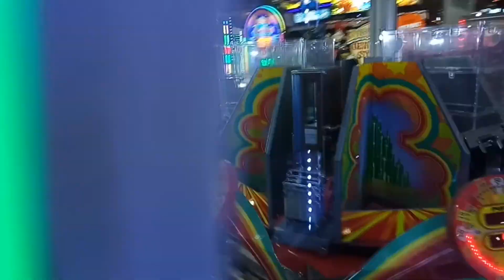My trip to Hyderabad || శిల్పారామంలో ఇన్ని రకాల పూలు|| Forum Mall లో క్రిస్టమస్ సెలబ్రేషన్స్.